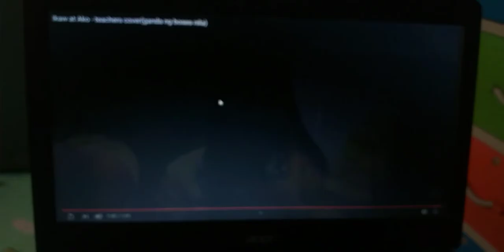Barbie Forteza & Thea Tolentino - Ikaw At Ako (Official Music Video)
[The Half Sister OST]